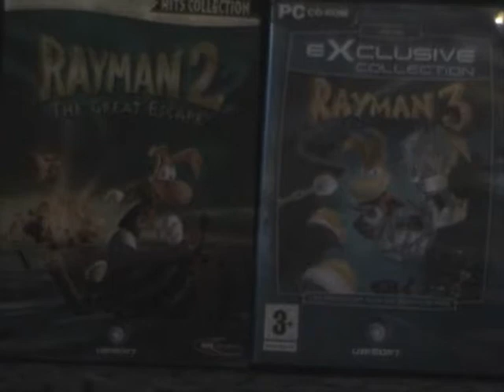Walkthrough [FR]. Rayman 3. Le Reveil D'André. Part1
Vidéo-Soluce de l'incroyable et super Rayman 3, j'espère que vous passerez un bon moment.
Et vive les jeux-vidéos!!!